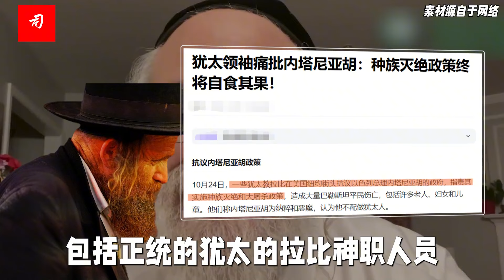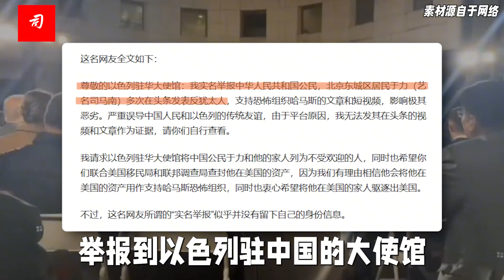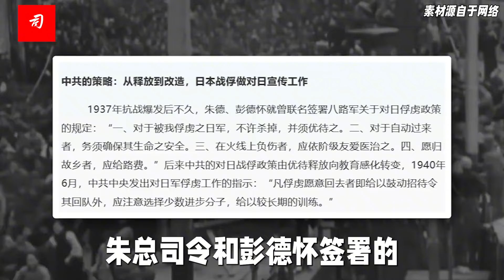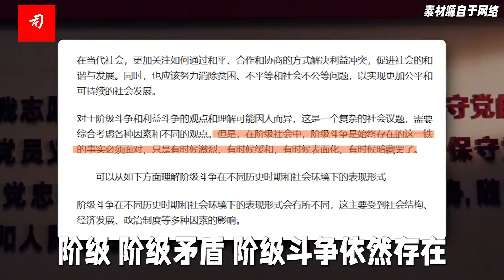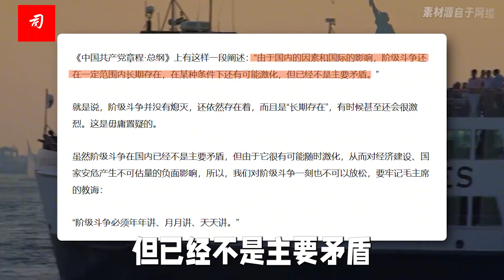司马南：启发侵略者阶级觉悟，我党的拿手好戏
如同电影里反映的那样，五男义雄等日本士兵受到反战影响站到反法西斯阵营一边之后，被日本宪兵追踪屠杀..二战时期发生的故事正在加沙重演。